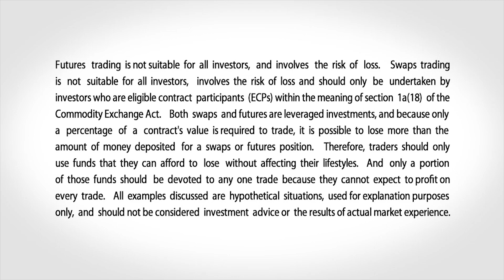July 25 Metals Commentary: Dan Deming